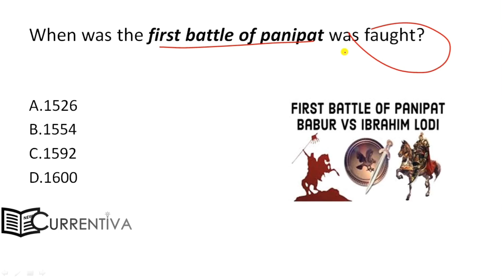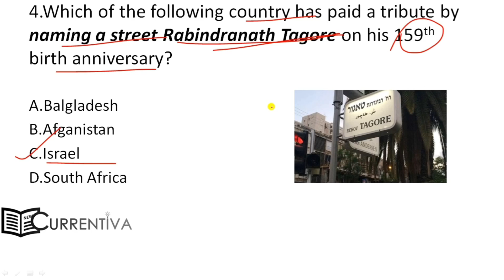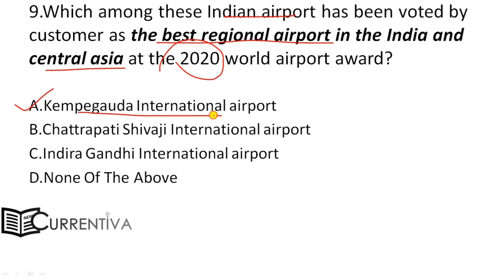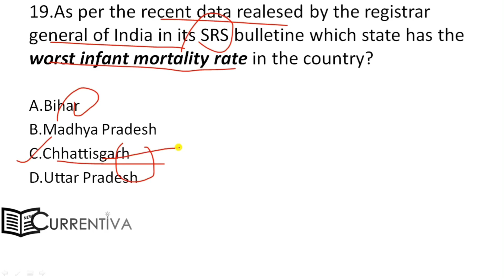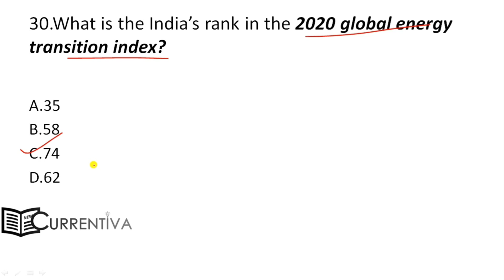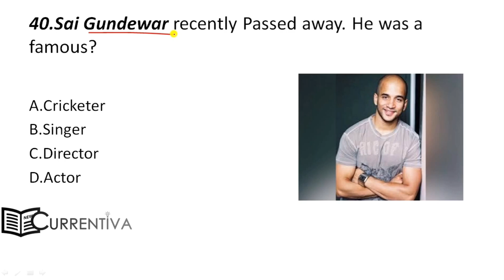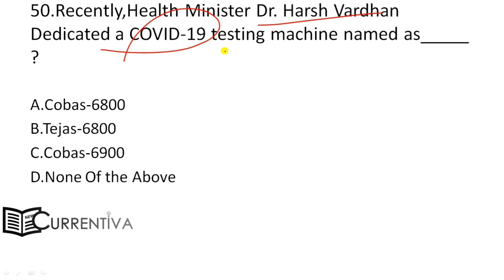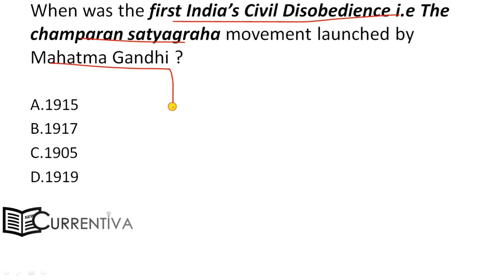Current Affair: 2nd Week Of May | Weekly Current Affairs | CURRENTIVA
10th May to 16th May: In this video we have discussed Current Affairs of 10th May to 16th May, which are taken from various sources like The Hindu, Economic Times, The Times Of India, Etc.

In this video we have discussed Current Affairs of Second Week Of May in MCQ format that are useful for all types of competitive exams like CLAT, SSC, UPSC and all other types of government exams.